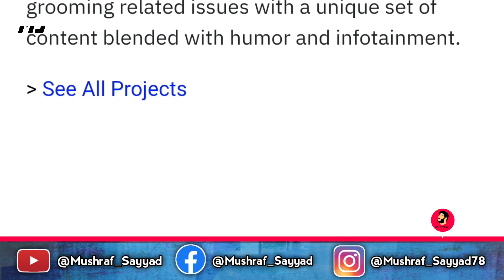How @Ranveer Allahbhadia Makes Crore Of Rupees From a Single Website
@ranveer Allahbhadia